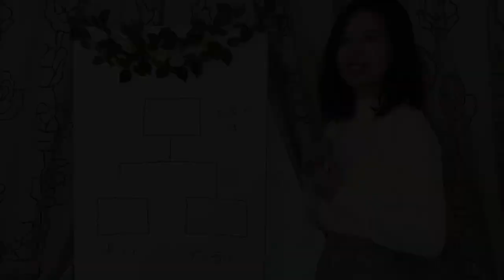【動画セミナー販売開始】村上瞳の「動画版虹視力®︎プロローグセミナー」Trailer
▼「虹視力®︎プロローグセミナーMovie Lesson」についてさらに詳しく知りたい方はこちら▼

▼結婚生活&子育てエキスパート瞳について▼

虹視力®︎のセッションでお伝えしている「具現化の基礎」を動画でわかりやすく解説している、「結婚生活&子育てエキスパート瞳の『動画版虹視力®︎プロローグセミナー』」。
具現化専門カウンセリングサイトSeventh Sequenceにて、好評お申し込み受付開始中です！

詳細は上記URLからご確認くださいませ。

【動画内で使用している素材等】

◆BGM◆
・DOVA-SYNDROME

◆効果音◆
・効果音ラボ

◆画像素材◆
・イラストAC